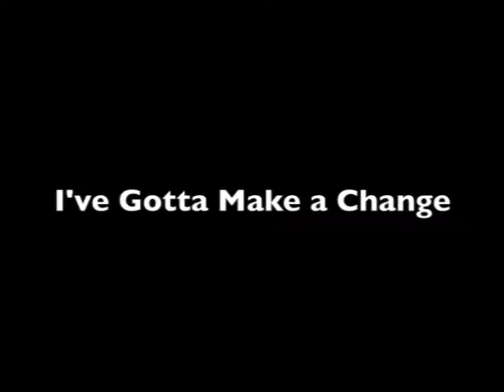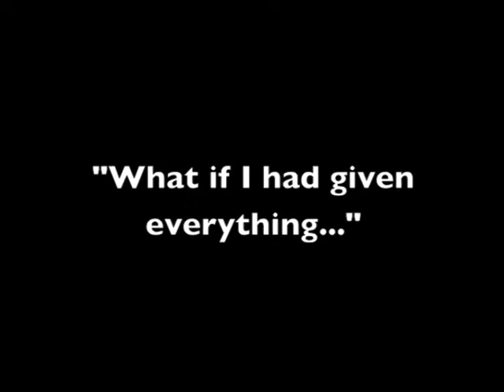ReFuel Memphis 2011 Slide Show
ReFuel Memphis 2011 Slide Show. Christian Mens Conference in Memphis. Held at Harding Academy Cherry Road.